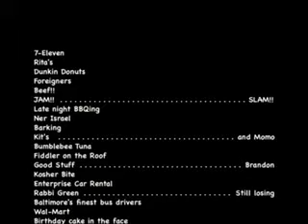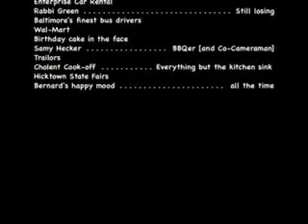Camp Sports 2009 part 2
Part 2 of the NCSY Camp Sports Month in review video.

*This is not a recruitment video, it is just a video to remind of fun times that campers had during the summer of 2009 at NCSY Camp Sports.